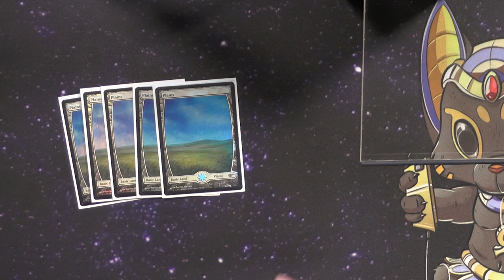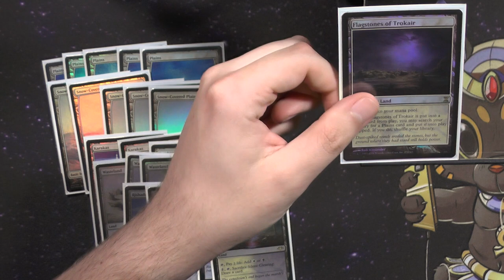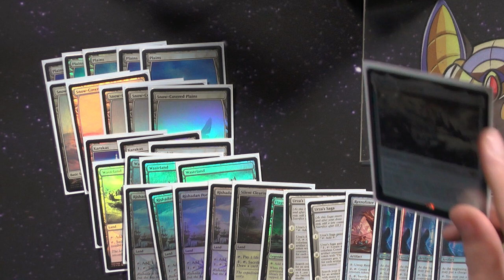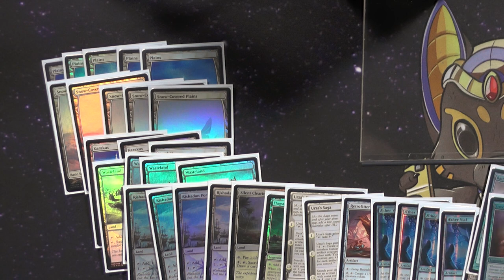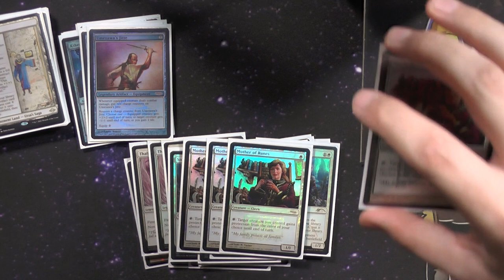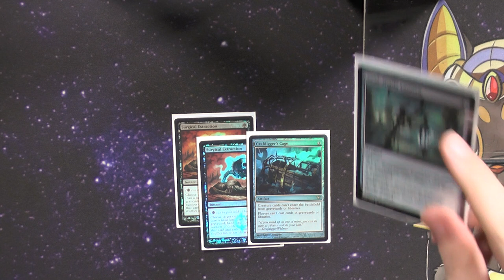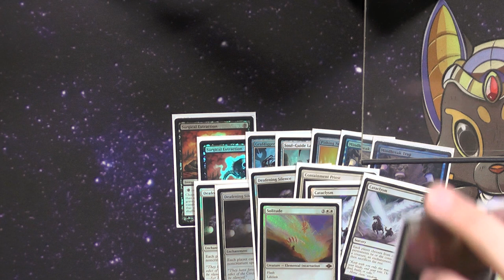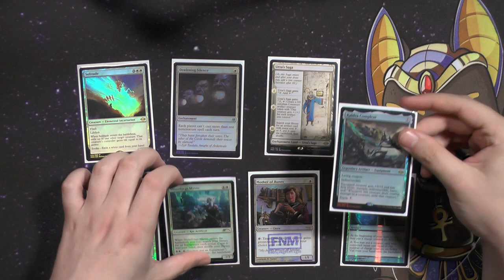Urza´s Saga and Taxes [Legacy MTG Deck Tech]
Es ist lange her das ich zu meinem Lieblingsdeck ein DeckTech gemacht habe.
Allerdings ist es auch lange her das Death and Taxes neues Futter bekommen hat.
Jetzt ist es endlich so weit durch Karten aus MH2 ist das Deck in eine völlig neue Richtung gerückt.

0:00 Intro
0:43 Landbase
4:30 Artefakte
7:40 Kreaturen
10:34 Spontanzauber
11:02 Sideboard
16:25 DeckTalk
17:50 Outro
Name des Videos:
Magic the Gathering Deck Tech [066] - Urza´s Saga and Taxes (Deutsch) [Legacy]